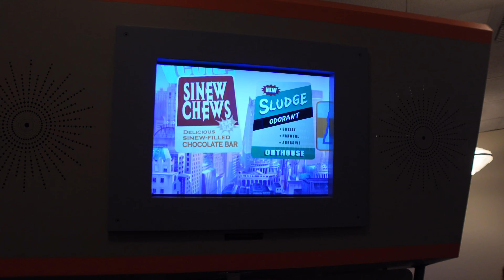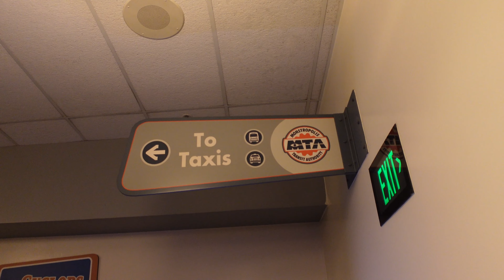Disney California Adventure| Monsters Inc.| Hollywood Backlot| Mike & Sulley To The Rescue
May 2nd, 2022. Monsters Inc. We are taking a special trip to Disneyland for my 50th birthday. We are in Disney California Adventure today in the Hollywood Backlot. I am riding an attraction that I don't go on very much, Monsters Inc. I am reminded that this attraction is better than it gets credit for. Hope you enjoy the video!!!

Contents of video:

00:00 - Intro
00:36 - Monsters Inc. Pre-Show
02:37 - Monsters Inc. Ride
06:57 - Outro